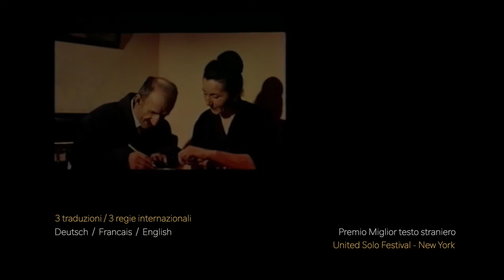Un Bès - Antonio Ligabue | Trailer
UN BÈS - ANTONIO LIGABUE

uno spettacolo di Mario Perrotta
produzione Permàr / Compagnia Mario Perrotta, Teatro dell'Argine